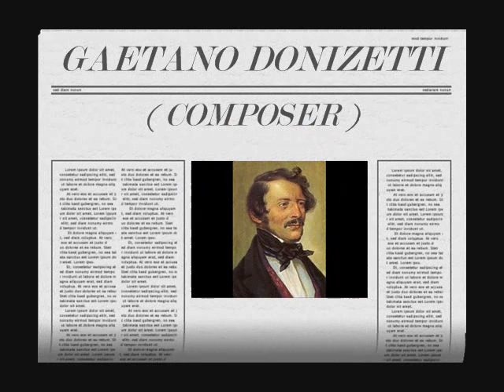Ludovic Tezier - Come Paride vezzoso ( L'elisir d'amore - Gaetano Donizetti )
Aria of Belcore
Adina - Aleksandra Kurzak
Conductor - Mikko Franck
ORCHESTRA - ROYAL OPERA HOUSE
COVENT GARDEN
2007

LYRICS :

Belcore
Come Paride vezzoso
porse il pomo alla più bella,
mia diletta villanella,
io ti porgo questi fior.
Ma di lui più glorioso,
più di lui felice io sono,
poiché in premio del mio dono
ne riporto il tuo bel cor.

Adina
(alle donne)
(È modesto il signorino!)

Giannetta e Coro
(Sì davvero.)

Nemorino
(Oh! mio dispetto!)

Belcore
Veggo chiaro in quel visino
ch'io fo breccia nel tuo petto.
Non è cosa sorprendente;
son galante, son sergente;
non v'ha bella che resista
alla vista d'un cimiero;
cede a Marte iddio guerriero,
fin la madre dell'amor